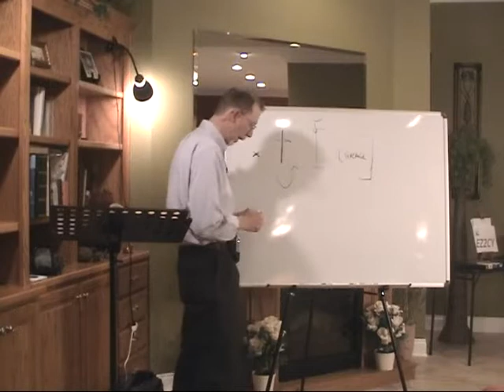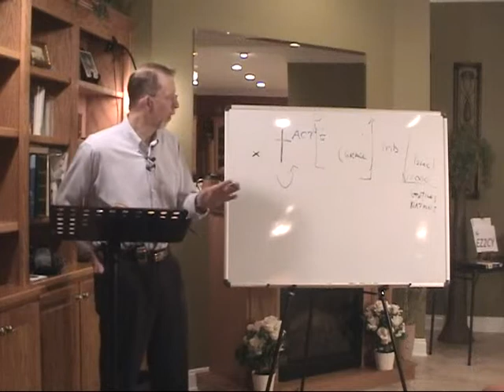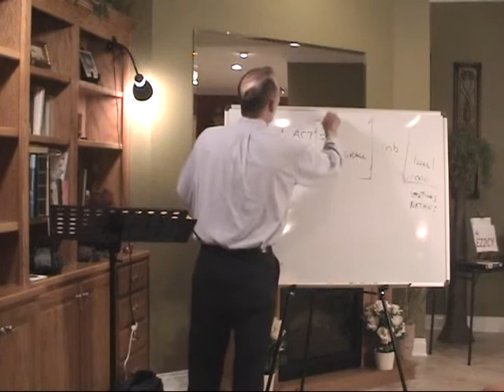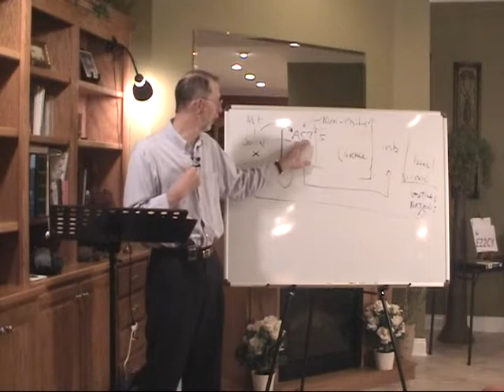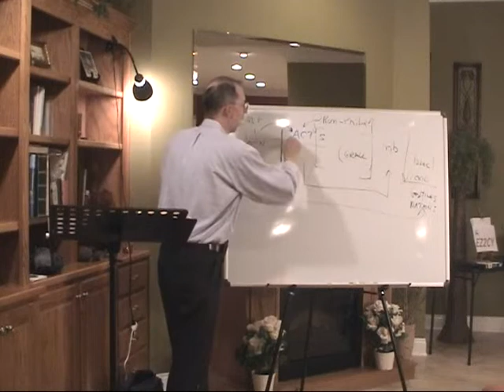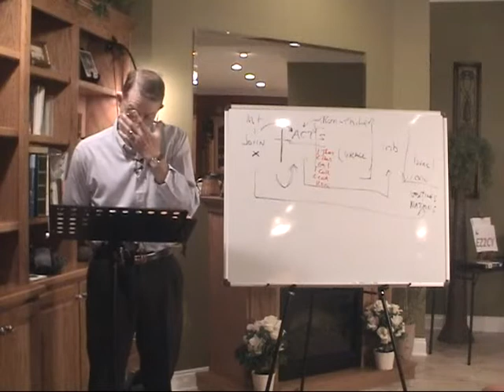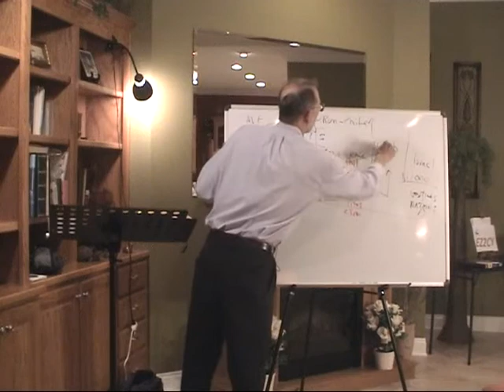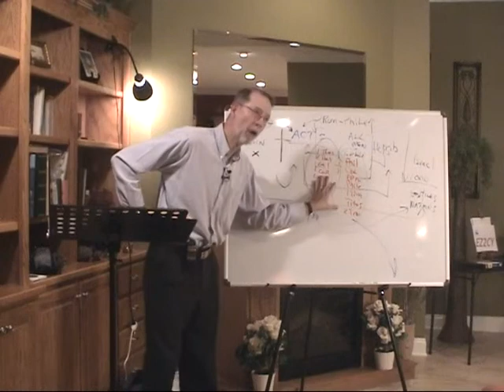Paul's Epistles Conclusion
Digging into the chronology, and doctrine of Paul's epistles, and his special ministry for the Lord!